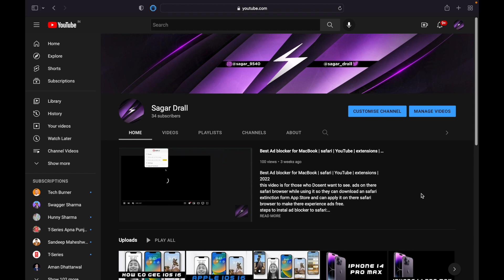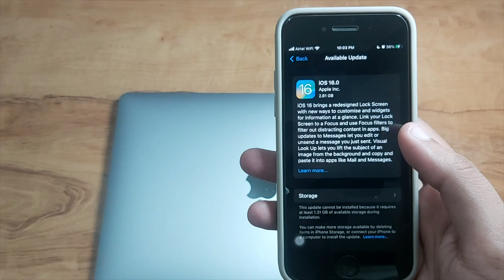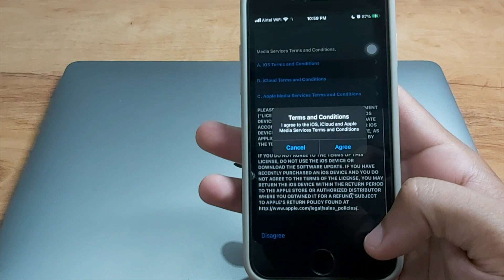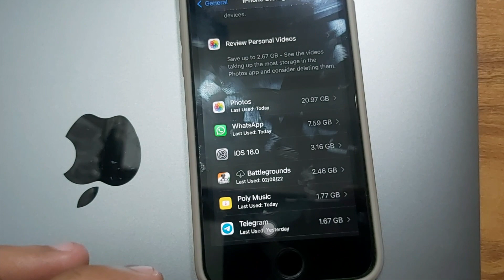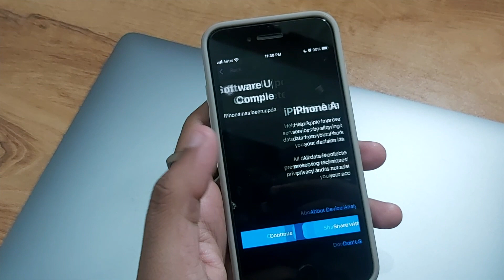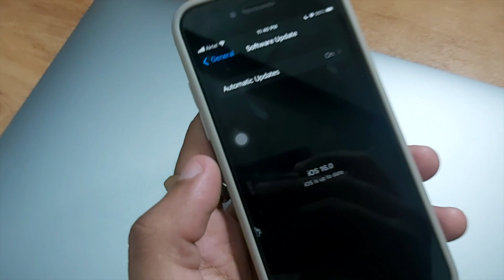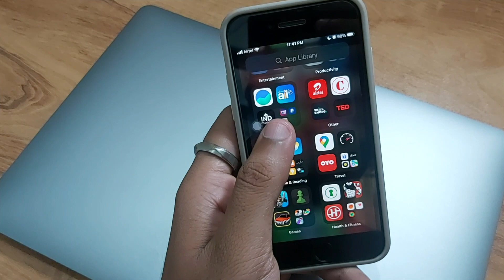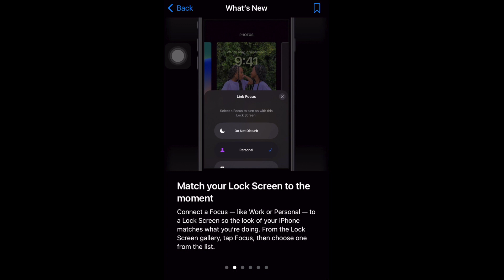How To Get iOS 16 | New Features |Tips And Tricks | Review | Beta Download In Hindi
How To Get iOS 16 | Features |Tips And Tricks | Review | Beta Download

THIS VIDEO IS MADE FOR THOSE WHO WANT TO SEE IOS 16 ON I PHONE SE2  OLD SCHOOL I PHONE WITH NEW SCHOOL IOS FOR MORE WATCH VIDEO